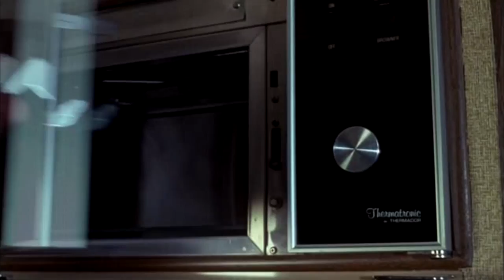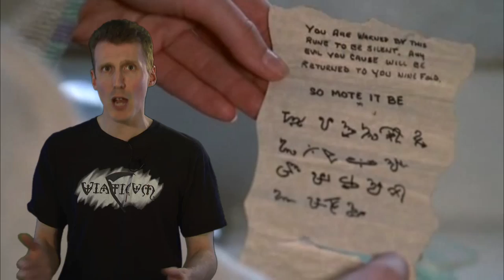Cult Movie Review - Race with the Devil Starring Peter Fonda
If you're going to race with the devil, you've got to be as fast as Hell!

IMDb Summary: Frank and Roger and their wives take off for Colorado in a recreational vehicle, looking forward to some skiing and dirt biking. While camping en route, they witness a Satanic ritual sacrifice, but the local sheriff finds no evidence to support their claims and urges them to continue on their vacation. On the way, however, they find themselves repeatedly attacked by cult members, and they take measures to defend themselves.

(UK) (USA)

Written by & staring Robin Bailes @robinbailes
Directed and Edited by Graham Trelfer @thelcw

DARK CORNERS OF THIS SICK WORLD S0436